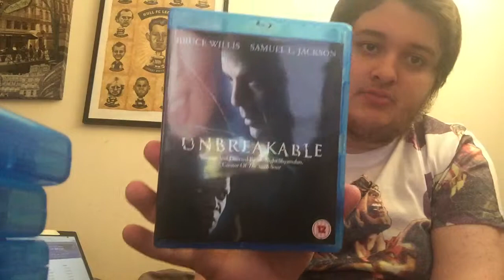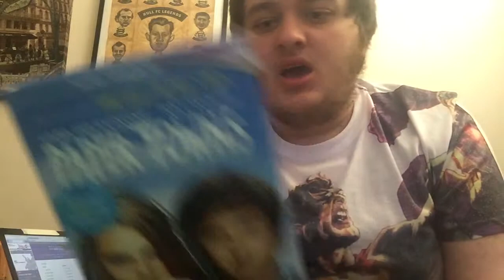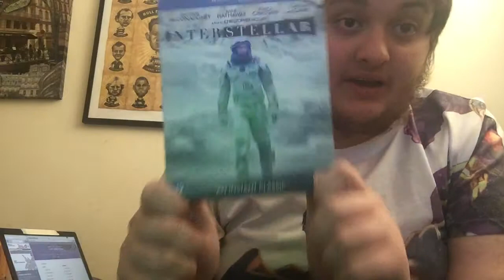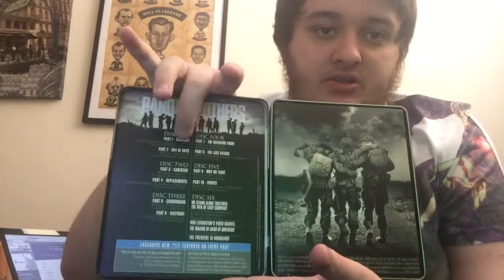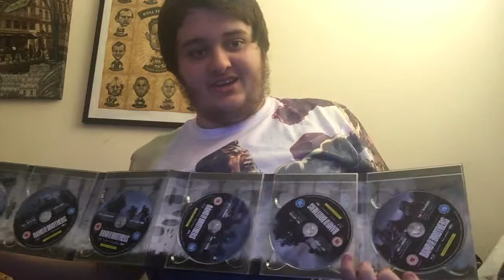Blu-Ray Update 3: AN INCREDIBLE BLU-RAY TIN!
So I had money to spend and. well you know what i was gonna spend it on ;)